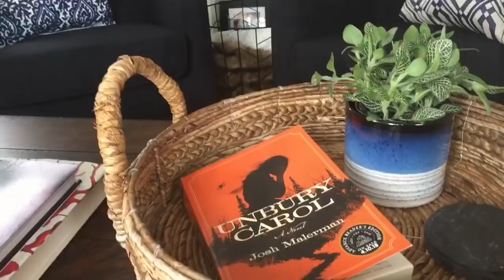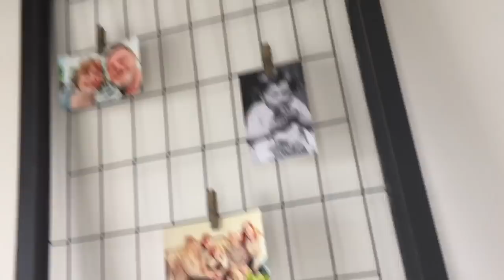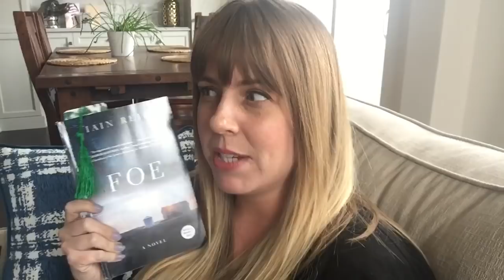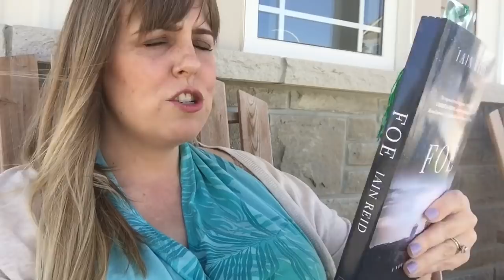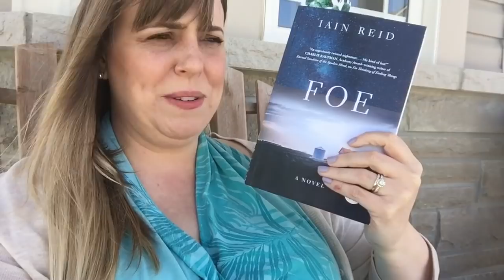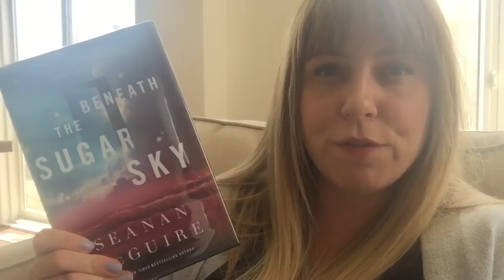Weekend Reading Vlog || Royal Wedding, IKEA and Books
Hey everyone! Here’s my weekend reading vlog for you. Hope you all had a brilliant weekend!